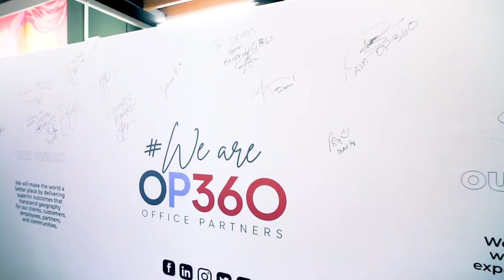OP360 Mural - Unveiling Ceremony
Last November 2021, we unveiled a gift so vibrant that pride swelled in our hearts - we unveiled the custom OP360Mural. Standing about 8 feet tall and 30 feet wide, the mural celebrates our rich culture and the values that unite and inspire us all daily.

A special shoutout to our amazing mural artists, Ace Brylle Artugue and Rojadah Mangontra for this one-of-a-kind collaboration.